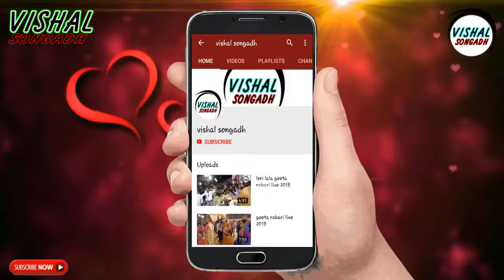geeta rabari lila pila tara neja farke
singer :- geeta rabari
sond :- lila pila tara neja